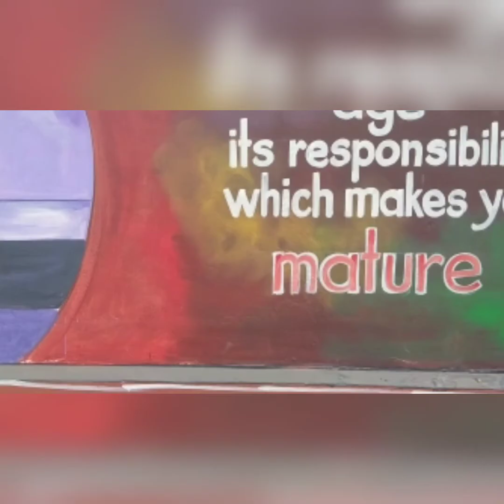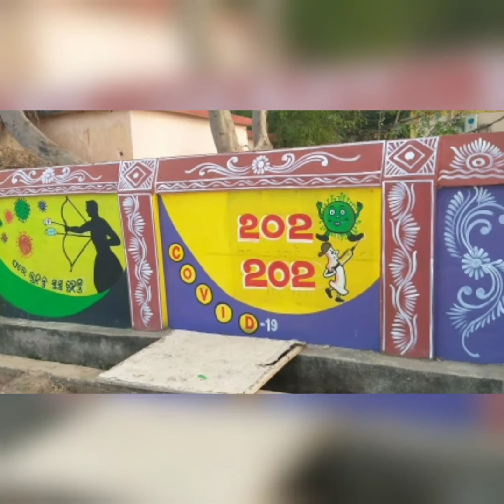temple painting,and wall painting